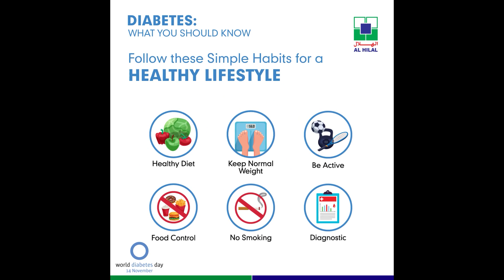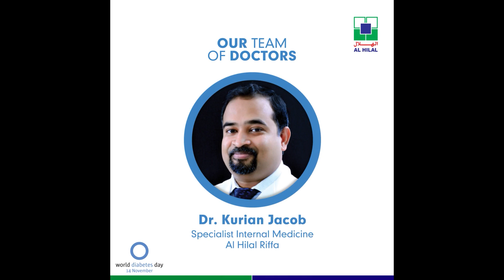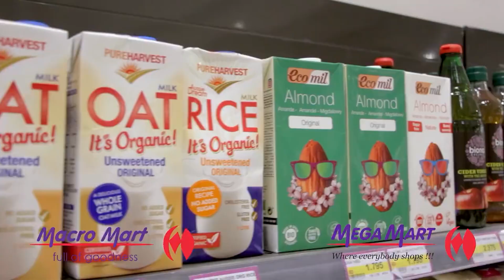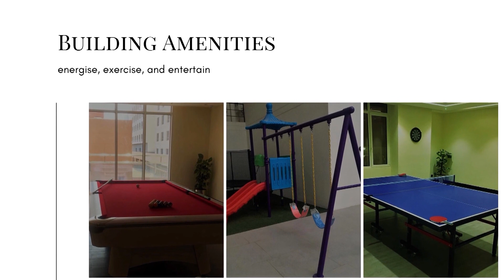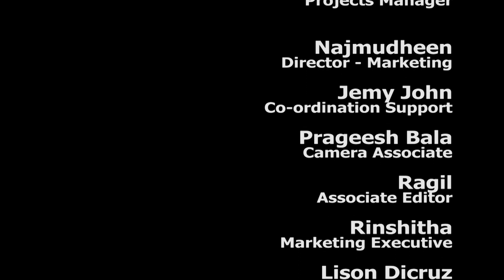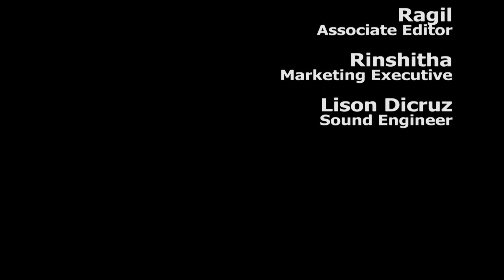BMC Global Live BMC Global Live BIG LOVE